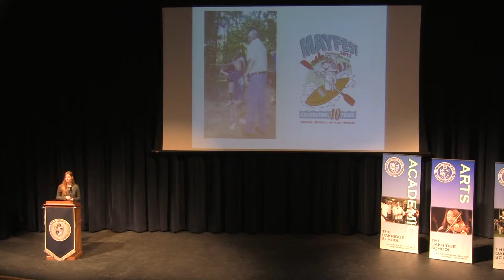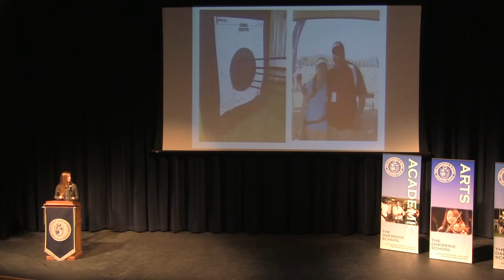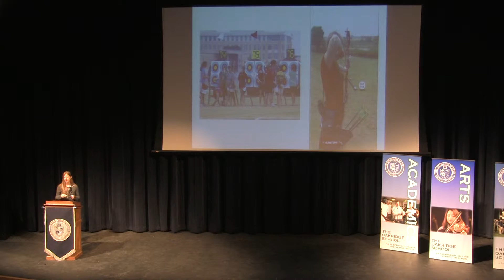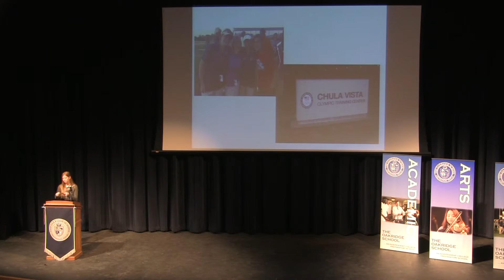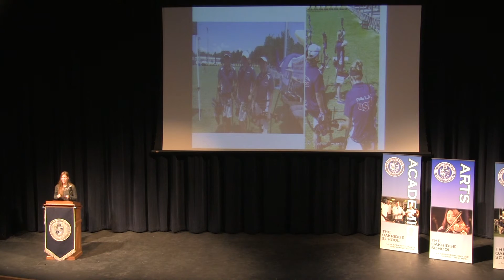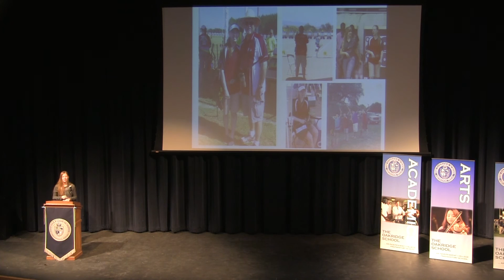Shelby Warrington - Owls Speak Out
Oakridge senior Shelby Warrington presents her Capstone Speech on January 26th, 2016.